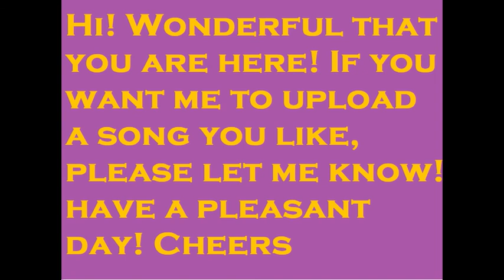Frequency 432 Hz - Clara Luciani - Les Fleurs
This channel uploads music in 432 hz frequency to generate well-being.